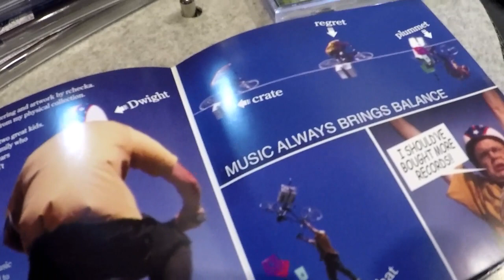rchecka - Dwight the Beat Farmer (Beat Tape)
Years of digging actualized.  A lifetime of listening in the making.  Hand numbered and limited to 50.  Now live & direct @